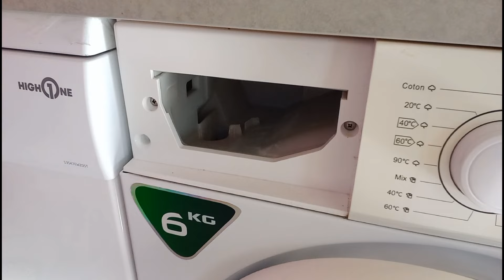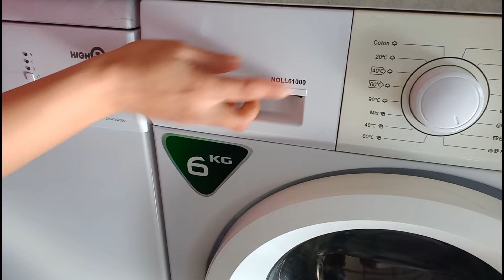🌺|| ASTUCES 100% ACTION A CONNAÎTRE | SPÉCIAL PRODUITS ACTION ✅️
Bonjour j'espère que tu vas bien?

Aujourd'hui nouvelle vidéo Astuces 100% ACTION.